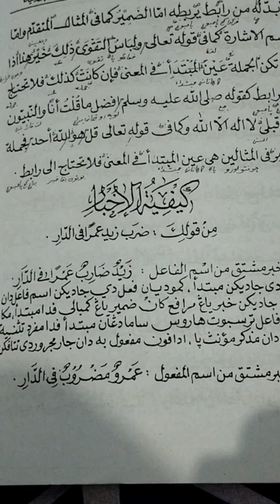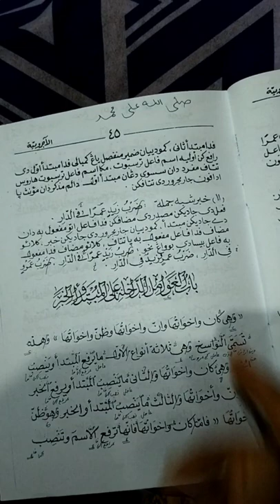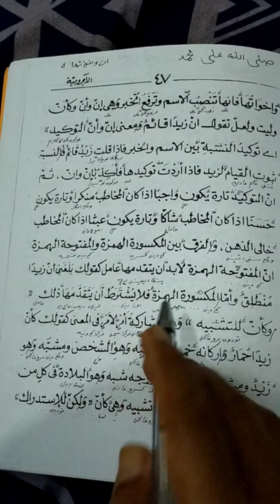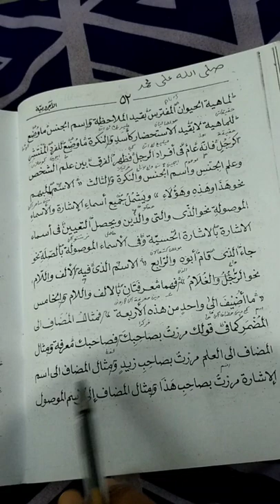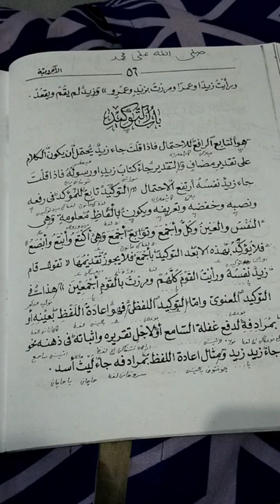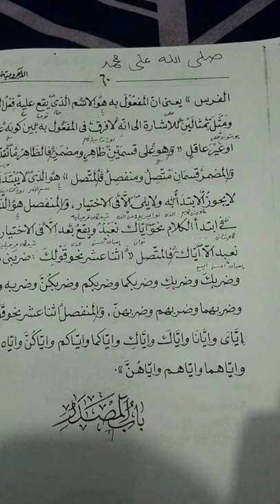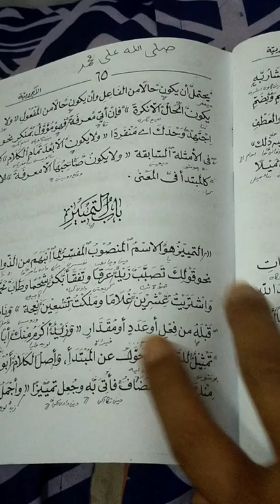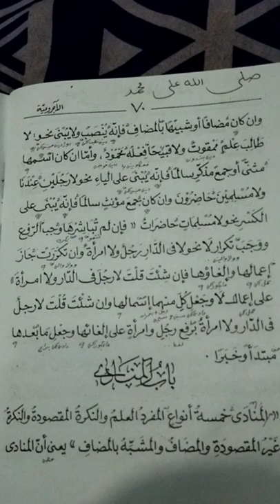Ngaji Jurumiyah ploso taqrir bag 2